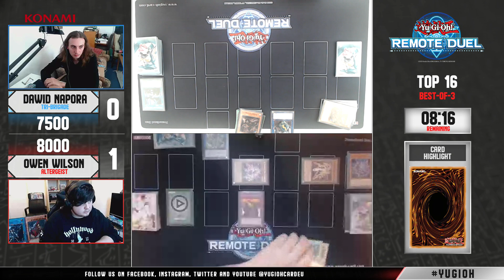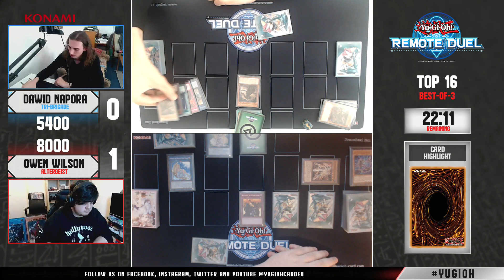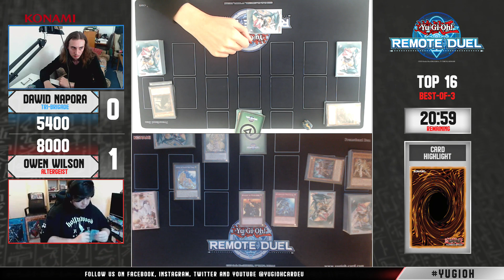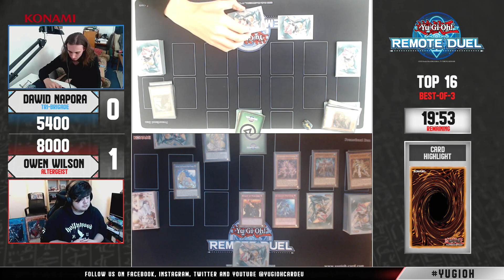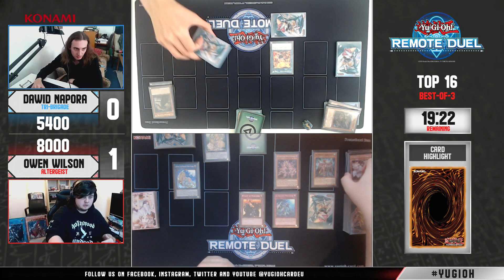Yu-Gi-Oh! Remote Duel Invitational - Top 16 - Dawid Napora vs. Owen Wilson 3/3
📺 Livestream
Yu-Gi-Oh! Remote Duel Invitational - Top 16
It’s time to duel! This is the sixth Top 16 Match:
Dawid Napora🇩🇪  is dueling Owen Wilson🇬🇧!